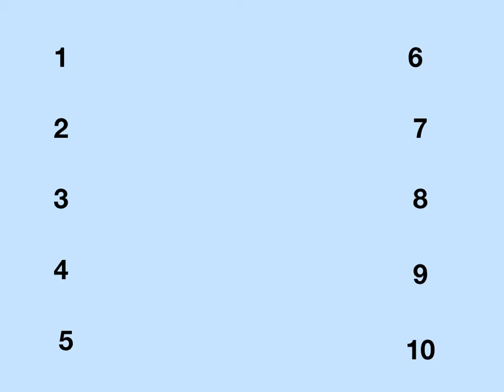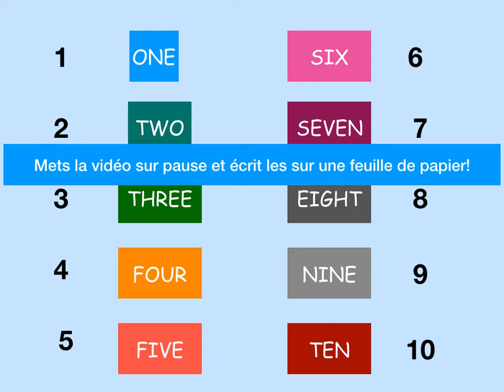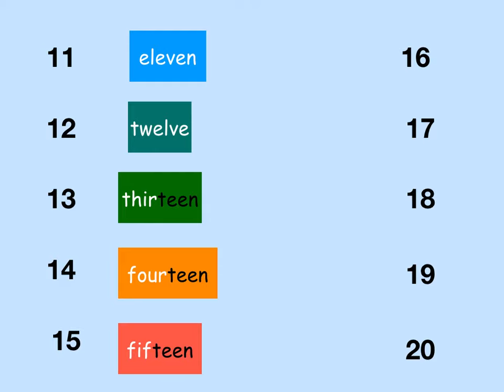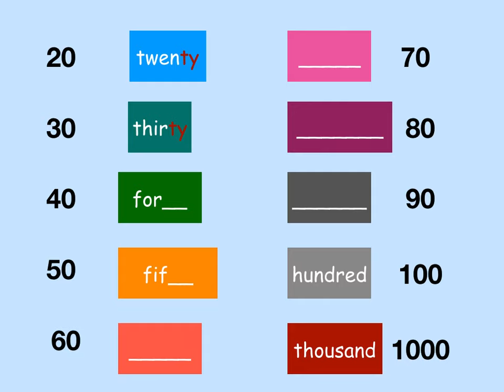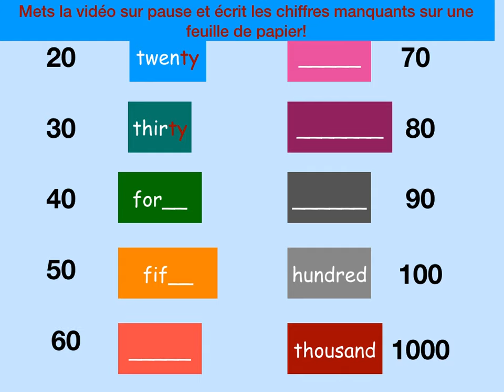les chiffres en anglais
👋 Bienvenue à ma chaîne "Apprendre l'anglais rapidement", la chaîne où vous apprendrez à bien parler anglais pour vivre la vie que vous méritez !
Pour télécharger votre bonus gratuit : 50 pages pour démarrer votre apprentissage de l'anglais aujourd'hui, rendez-vous sur mon site
 ➱ apprendrelanglaisrapidement.fr

👩‍💻 Mon site de formations anglais en ligne ➱ formations.apprendrelanglaisrapidement.fr

┕ A propos de Lara Streel ┘

Prof d'anglais depuis plus de 15 ans, j'ai fondé mon centre de langues au Sables d'Olonne et je donne des cours d'anglais en ligne ou en présentiel. Mes formations d'anglais sont éligibles au CPF. Je crée aussi mes propres formations E-learning ➱ Formation anglais en ligne. Je suis certifiée Qualiopi ➱ un gage de qualité